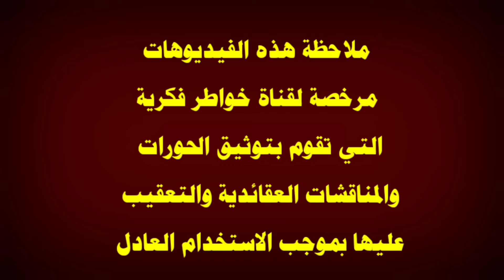تعيش 100 سنة ولا تسمع بحديث كتاب الله وعترتي \ كلمة مدوية من ابو الليث الاردني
في هذا الفيديو اعقب على موضوع يخص كلام الشيخ او الباحث ابو الليث الاردني والذي تكلم عن ظلم هذه الأمة لأهل البيت عليهم السلام ملاحظة استعرت صورة  للمحاكاة لذلك وجبه التنويه  اقول بهذا الخصوص قد يتكلم عن هذا الموضوع الحاج وعد اللامي والسيد ميثم الموسوي الشيخ علي الكرواني والشيخ علي المياحي والشيخ زمان الحسناوي والشيخ جعفر الابراهيمي والملا باسم الكربلائي والأخ ذو الفقار المغربي والشيخ احمد سلمان وبالتأكيد لن يسلط الإعلام الوهابي أمثال رامي عيسى ووطه الدليمي واشرف غريب ووليد اسماعيل وفراج الصهيبي عن هذا الموضوع لأنهم يشبهوا شيخهم عثمان الخميس الذي يحارب الشيعة بشتى الطرق فالتأكيد لان يتناولوا هذا الموضوع ابدا ومن يسال عن موقف صاحب قناة المنتقم أمير القريشي حقيقة انا لا اعلم به ، ملاحظة مهمة هذه الفيديوهات مرخصة لقناة خواطر فكرية التي تقوم بتوثيق الحورات والمناقشات العقائدية والتعقيب عليها بموجب الاستخدام العادل بالإضافة ان قناة خواطر فكرية لا تسعى الى تحقير المذاهب والاديان او الأشخاص المذكورين انما الهدف من خلال هذه الفيديوهات استعراض مادة يحكم من خلالها الشخص المنصف والسلام عليكم ورحمة الله وبركاته